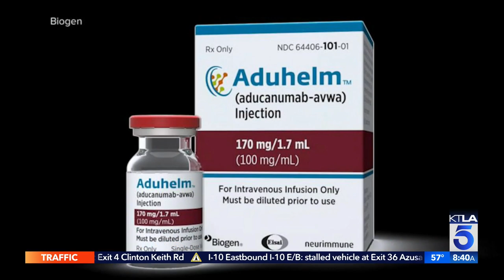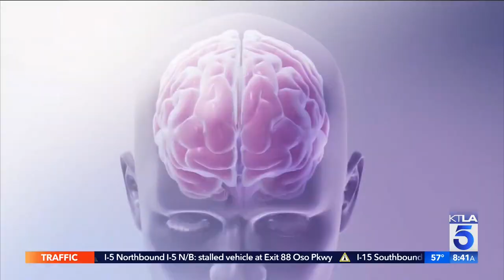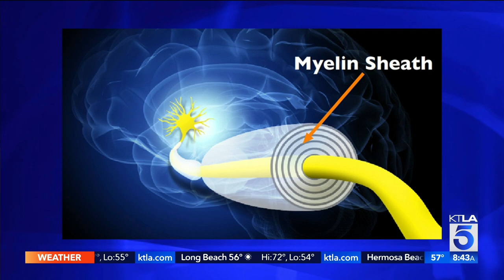New science on beating dementia with Dr. Jandial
This segment aired on the KTLA 5 Morning News on April 14, 2022.